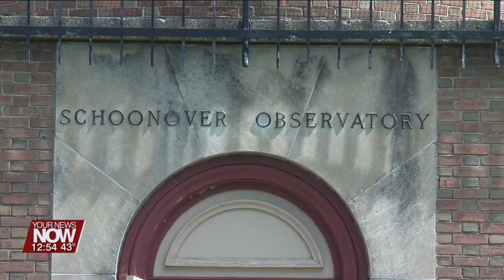The Lima Astronomical Society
David and Michael from the Lima Astronomical Society tell us what they have planned for their next meeting!